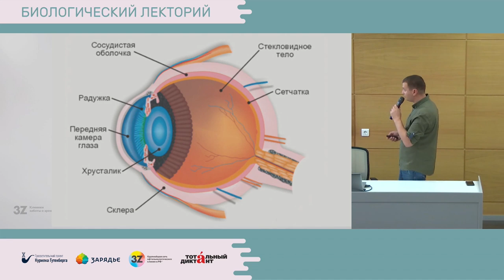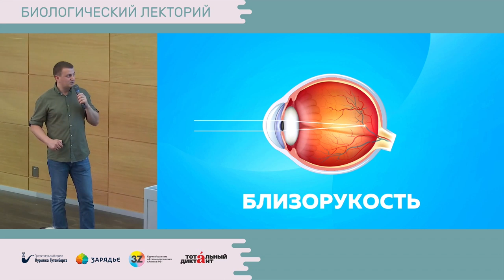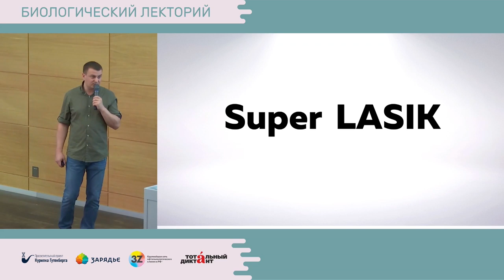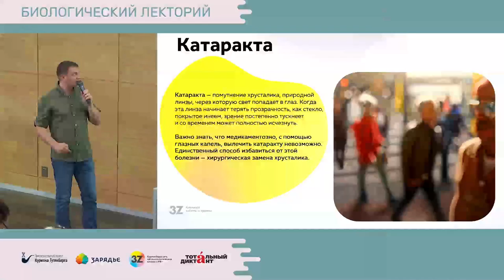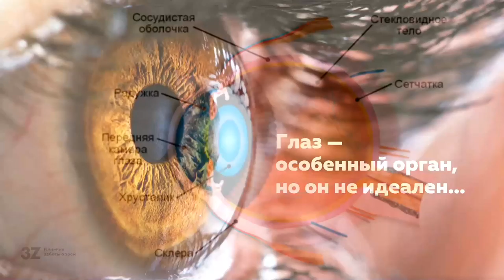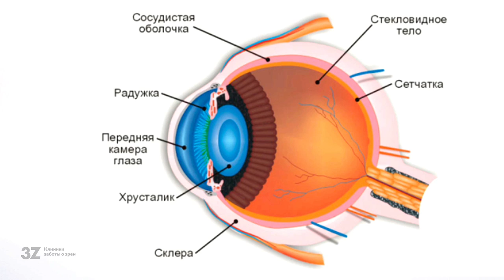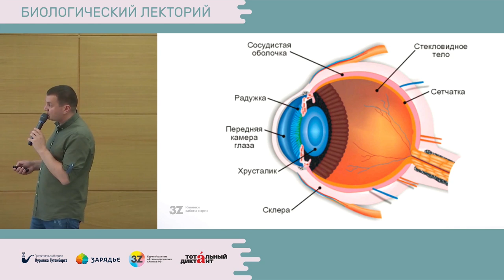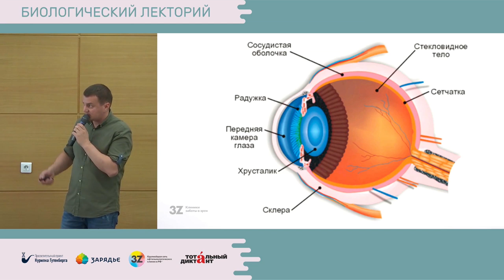Биолекторий | Строение глаза и его болезни – Дамири Отхозория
Тема: "Строение глаза и его болезни"

Глаз человека представляет собой сложную оптическую систему, которая нам дает до 80% информации о внешнем мире. В то время, когда продолжительность жизни во всем мире растет, а население в целом стареет, и одновременно мы все больше времени проводим за компьютером, общее количество глазных заболевании увеличивается.

Лектор: Отхозория Дамири Джемалиевич - офтальмохирург клиники 3Z. Стаж работы более 12 лет, провел 10 000 операций по всему спектру рефракционной хирургии роговицы (ФТК, ФРК, TransФРК, LASIK, Super LASIK, FemtoLASIK, FemtoSuperLASIK, ReLEx FLEx, ReLEx SMILE)

Мероприятия организовано Просветительским проектом "Курилка Гутенберга" совместно с проектом "Тотальный диктант" и сетью офтальмологических клиник "3 Z".